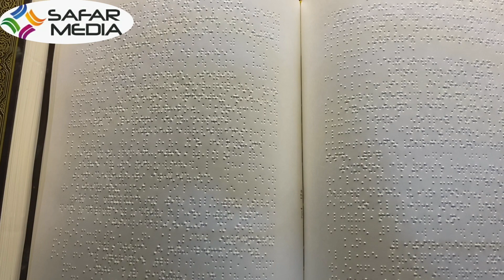ലോകത്തിലെ എറ്റവും വലിയ ഖുർആൻ പ്രസ്സ് /Biggest Quran Press in the World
ഖുർആന്റെ ഗവേഷണവും പ്രിൻ്റിങ്ങും പ്രചാരണവും ലക്ഷ്യമാക്കി 1985-ൽ സൗദി ഭരണാധികാരിയായിരുന്ന ഫഹദ്‌ ബിൻ അബ്ദുൽ അസീസാണ് അദ്ദേഹത്തിന്റെ പേരിൽലുള്ള ഈ സ്ഥാപനം തുടങ്ങിയത്.1700-ഓളം തൊഴിലാളികൾ ഇവിടെ ജോലി ചെയ്യുന്നുണ്ട്. 86% സ്വദേശികളാണ്. വർഷം പ്രതിമില്യന് കണക്കിന് മുസ്ഹഫുകൾ ഇവിടെ അച്ചടിക്കുന്നുണ്ട്.  കൂടാതെ 40-ലധികം ലോകഭാഷകളിൽ ഖുർആൻ തർജമകളും ഇറക്കി. ഖുർആൻ പാരായണത്തിന്റെ ആറ് രൂപങ്ങളിലുള്ള ഖിറാഅത്തുകളുടെ കാസറ്റുകളും സിഡികളും ഇവിടന്ന് പുറത്തിറക്കിയിട്ടുണ്ട്. ഇതിനു പുറമെ ഖുർആൻ കാലിഗ്രഫി തയ്യാറാക്കുന്നവരുടെ അന്താരാഷ്‌ട്ര സംഗമവും വിവിധ എക്സിബിഷനുകളും സെമിനാറുകളും സംഘടിപ്പിക്കാറുണ്ട്. ഖുർആൻ പ്രിന്റിംഗ് ആസ്പദമാക്കി തയ്യാറാക്കപ്പെട്ട പ്രബന്ധങ്ങളുടെ അവതരണം, അച്ചടി രംഗത്തെ പുതിയ കണ്ടുപിടിത്തങ്ങളുടെ പ്രദർശനം തുടങ്ങിയവയും നടക്കുന്നു.
മദീനയിലെത്തുന്ന തീർഥാടകർക്ക് വ്യാഴം, വെള്ളി ദിവസങ്ങളിലൊഴികെ രാവിലെ 9.30 മുതൽ 11.30 വരെ ഖുർആൻ അച്ചടിശാല കാണാൻ സൌകര്യമുണ്ട്. സന്ദർശകർക്ക് ഒരു മുസ്ഹഫ് ഇവിടെ നിന്ന് സൗജന്യമായി നൽകുകയും ചെയ്യും.
മദീന - തബൂക്ക് റോഡിലാണ് ഖുർആൻ പ്രസ് സ്ഥിതി ചെയ്യുന്നത്
Safar media by VM Rafeeq Saqafi
VM Rafeeque Saqafi Pookoottur